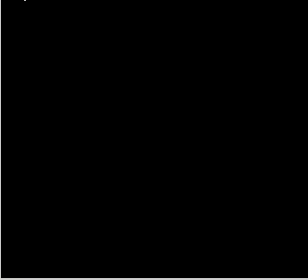Pokemon Crystal Glitches - Pseudo Goldenrod and more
When boredom prevails, this happens.
(This is a one-time-kinda thing, i am sticking to music vids  AND sorry no sound cuz my comp is dumb)
After watching a few pokemon glitch videos, i thought i might give it a try. I have discovered that if you don't go into the posts that seperate Goldenrod city from the routes, you can find a "pseudo" Goldenrod city that is scrambled up but mostly remains similar to the original. When you try to go into the buildings of this shadow goldenrod, they immediately force you out. The main difference is that instead of buildings blocking off the left side, a vast ocean blocks off that area. Also in the video is the testing of the capabilities of a ? pokemon. They cant seem to grow out of lvl 1 and have unlimited hp once they evolve, but when they level up before they evolve, the learn about 20 attacks at once.(if you pay attention, you can see that when i get out the second ? it is a shiny) .Oh and a simple sprite displacement hack makes everything all colorful and confusing. Special Thanks to glitchedgamer for inspiration!

If anyone wants the codes, i will provide them.